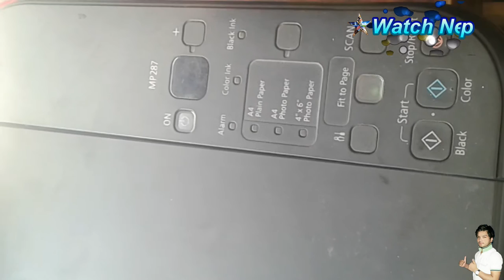Canon Pixma MP287 | Every printer setting reset